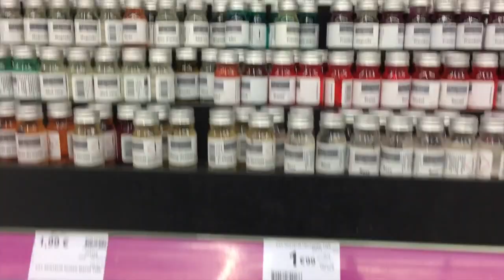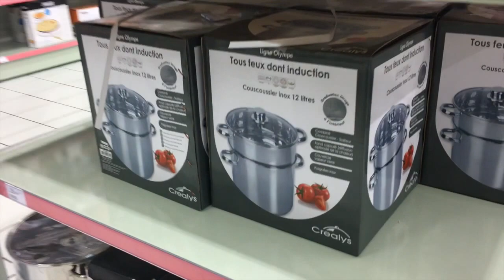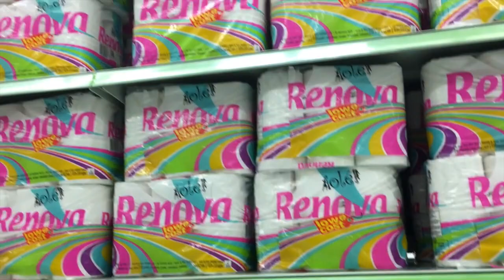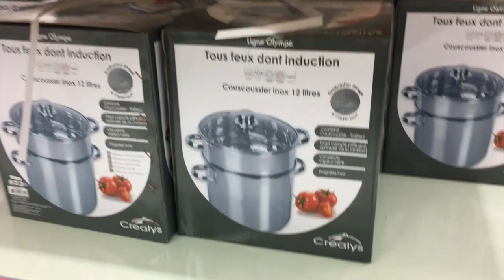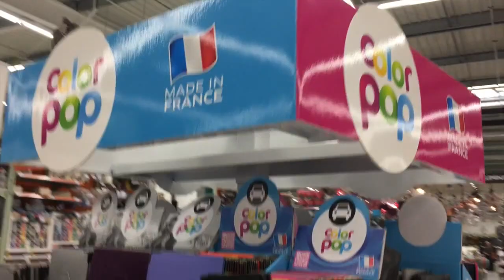VLOG CENTRAKOR GARGES-LÈS-GONESSE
Bonjour à tous ! Voilà une nouvelle vidéo où je visite le magasin "Centrakor" de Garges-Lès-Gonesse dans le Val d'Oise (95).

Mon avis sur ce magasin est mitigé. Enfin, je trouve que la décoration est vraiment belle mais les prix sont relativement excessifs.
Et je tiens à préciser que le personnel n'est pas aimable.
Une dernière chose à ajouter; faites attention à la différence de prix en passant en caisse, car j'ai remarquer que beaucoup d'article avaient un prix plus élever que celui indiquer. Même code barre (gencode) mais en caisse le prix n'est pas le même.

En espérant que vous apprécierez la vidéo. :)